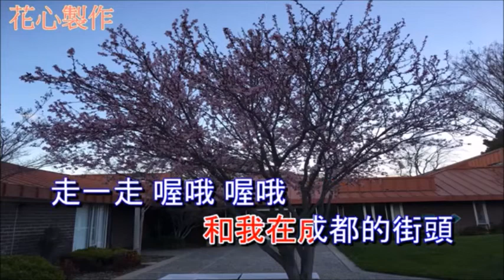老方~~好歌介紹~~ 成都 (莫名翻唱)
我認識 “成都” 這首歌是我聽了YY女主播菲兒唱過, 便十分喜歡它。菲兒唱得很好聽, 可謂; 聲如清泉流水, 情深飄渺若谷. 這令我留下深刻的印象！現在我請一個儍佬(莫名)唱給大家聽, 希望可令各位滿意吧！